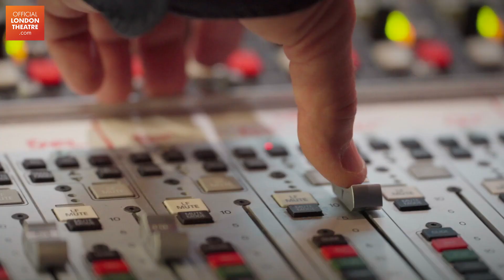Anything Goes at Abbey Road Studios | First look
Get a first look as Anything Goes' orchestra rehearses at Abbey Road Studios.

All aboard for this saucy and splendid major new production of Cole Porter and P. G. Wodehouse’s classic musical of pure escapism, Anything Goes. Featuring a joyful, gold-plated score of theatre’s most memorable standards, including ‘I Get A Kick Out of You’, ‘You’re the Top’, ‘It’s De- Lovely!’ and Anything Goes, it’s everything you want a big Broadway musical to be and more!